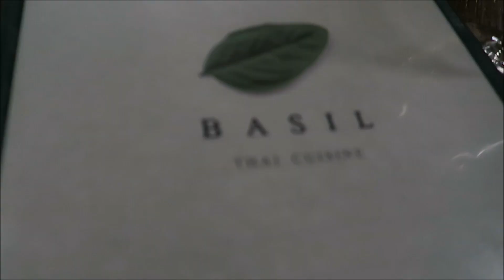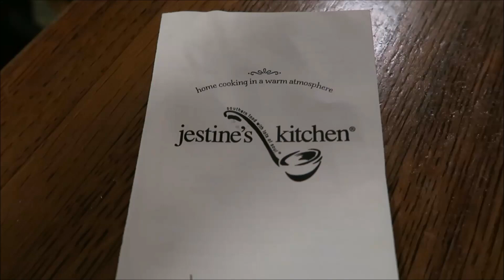YALL Fest 2016 | Vlog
I went to YALL Fest if you guys didn't know! This is how it went!